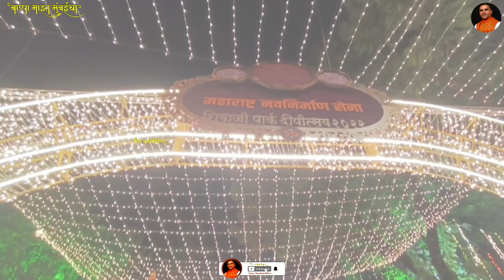Mumbai Diwali 2023 Chhatrapati Shivaji Maharaj Park Deepotsav 2023 Coming Soon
विडिओ पूर्ण पहिल्या बद्दल आभार .